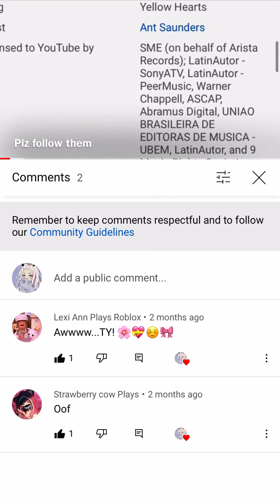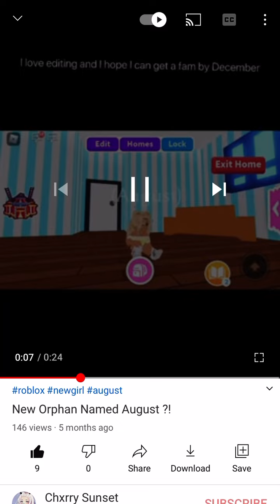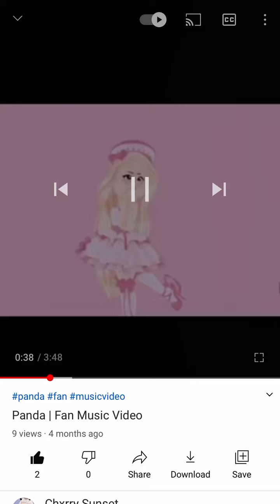BlindFolded Video Challenge?!